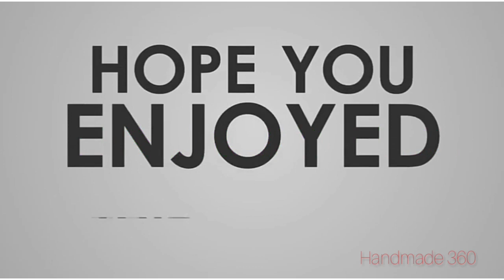Fathers Day greetings card idea / Fathers Day Crafts / Handmade greetings Card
Fathers Day Cards Idea, handmade fathers day card making, how to make greetings crad, DIY greetings card, paper greetings card, paper crafts

Hey guys wellcome back to my channel. If u love crafts videos this channel is absolutely for you.